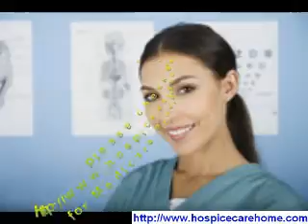Medicare Provider, Assisted Living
Video, News video of Hospice Care, Hospice Services, Palliative Care, Medicaid Web Directory Ipod video, free download video of Hospice palliative care, hospice and palliative care, medicare, end of life care online guide.